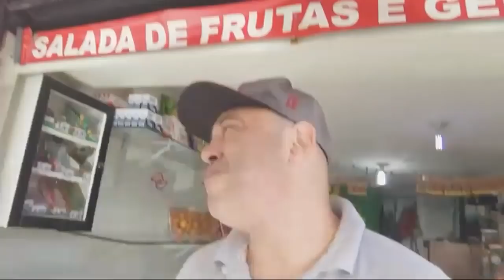100 dias na rua